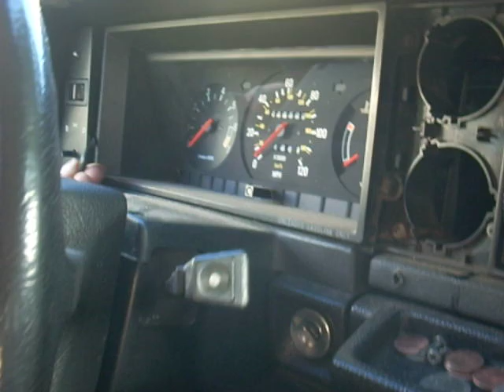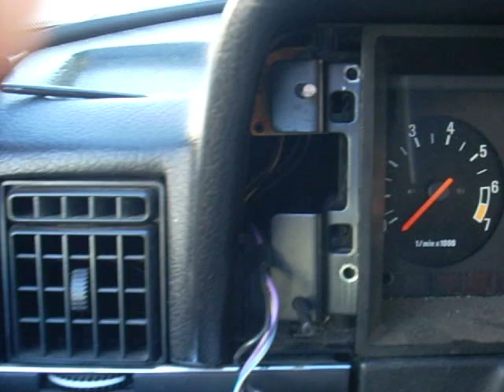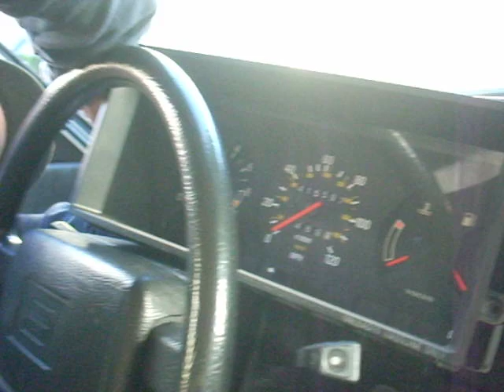speedometer cluster removal